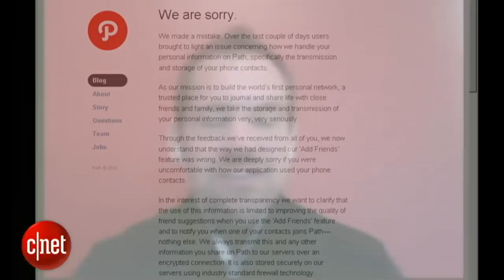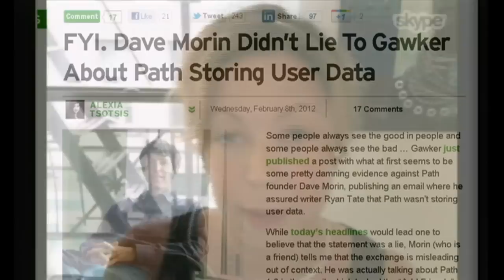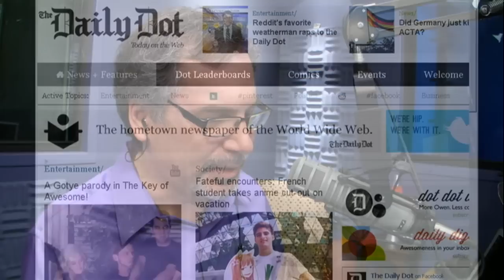Reporters' Roundtable Ep. 110: Failure is always an option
Rafe Needleman, with guests Owen Thomas and Brooke Hammerling, looks at how different tech companies have dealt with failures and errors: Apple, Google, Facebook, Airbnb, and, most recently, Path. How can you recover from a public drubbing?